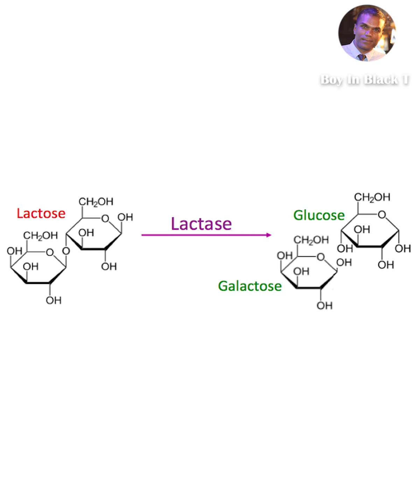ലോകമെമ്പാടും നിന്നുള്ള 8 അമ്പരപ്പിക്കുന്ന ജനിതക വ്യതിയാനങ്ങളുടെ കഥ.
ലോകമെമ്പാടും നിന്നുള്ള 8 അമ്പരപ്പിക്കുന്ന ജനിതക വ്യതിയാനങ്ങളുടെ കഥ. കാലങ്ങളേറെ കഴിയുമ്പോൾ എന്താകും നമ്മുടെ രൂപവും സ്വഭാവവും?